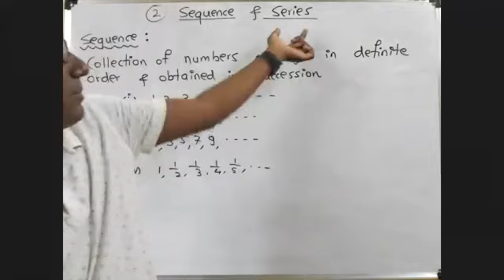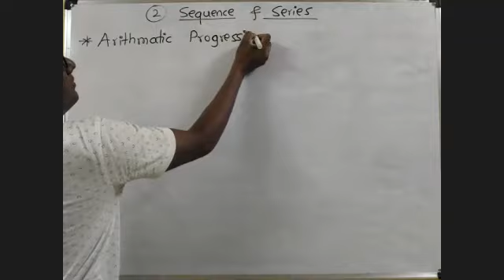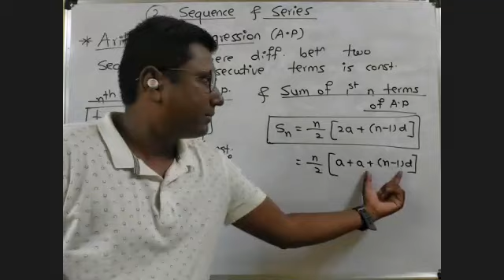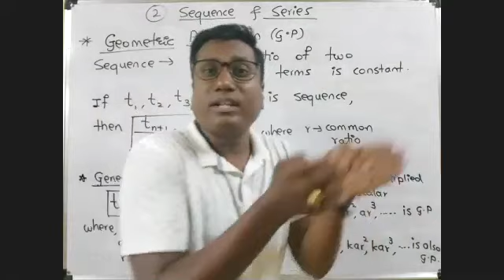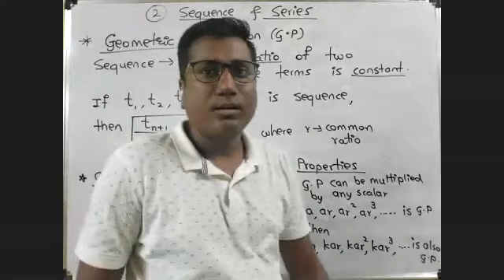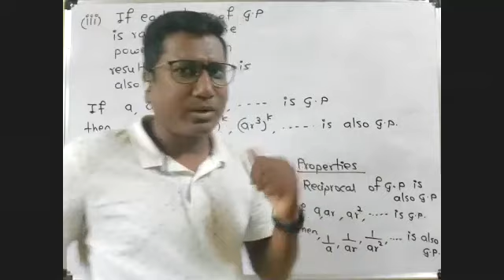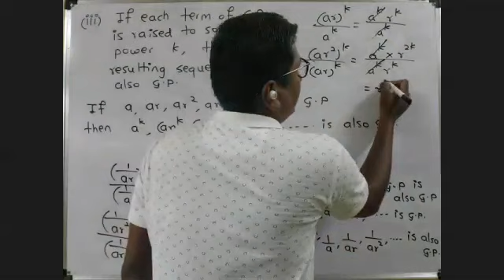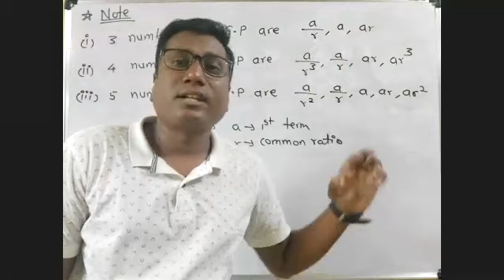Sequence and Series ||Lec 1|| Arithmetic Progression(A.P) and Geometric Progression (G.P)